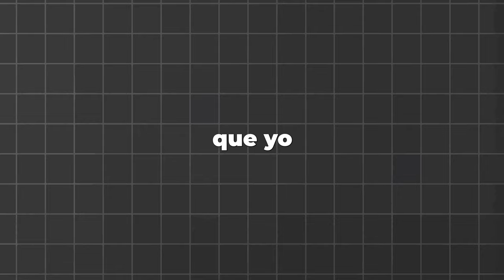¿Cometí un error al renunciar a mi trabajo?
Este video no es mi típico video de tutoriales y consejos de canto. Este video va dirigido a mi tribu, creadores de contenido y cualquier persona que se pueda sentir identificada.